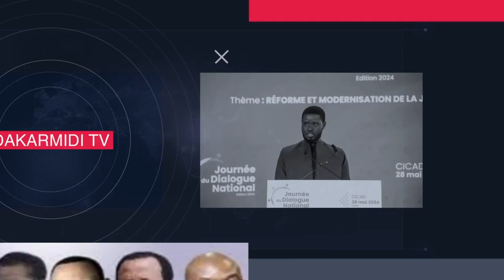“Arrestation d’Ameth Ndoye : la population de Sebikotane exprime sa colère et exige sa libération.